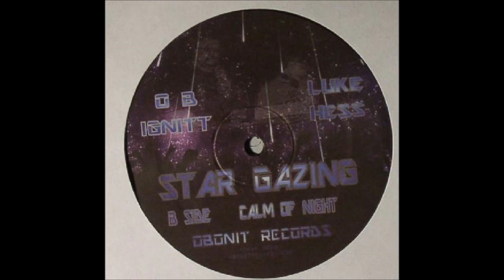OB Ignitt Luke Hess - Calm Of Night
Big room pumpers with that classic Detroit us-against-the-world dystopian snarl. Dat last drop thooo.
Out last month Obonit. Still in good shops.